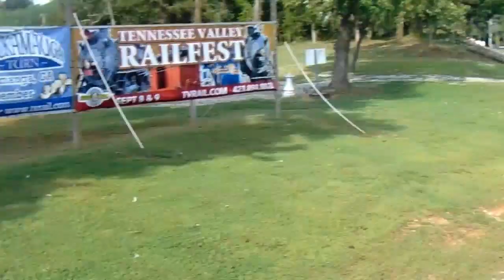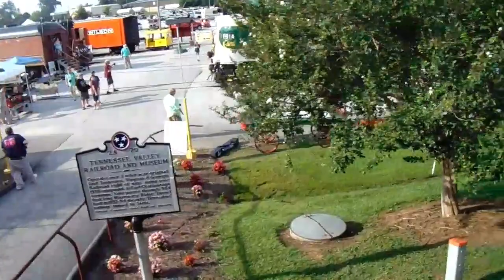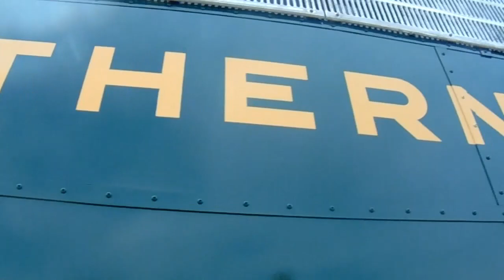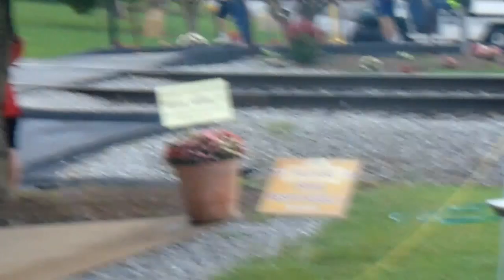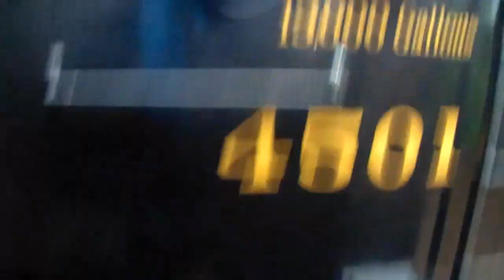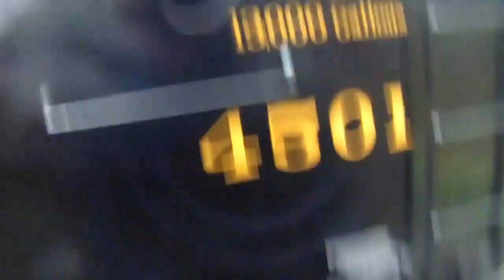Tennessee valley railroad railfest 2018